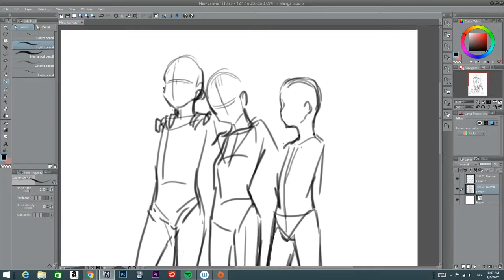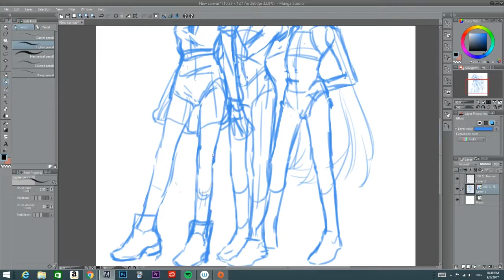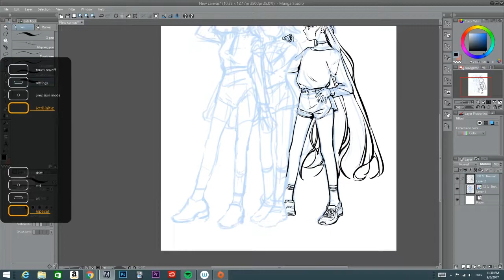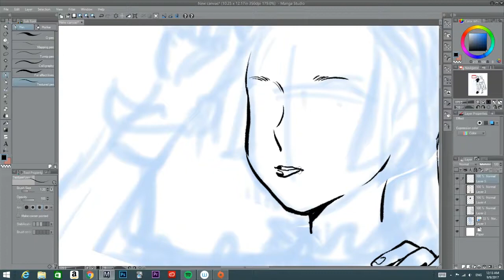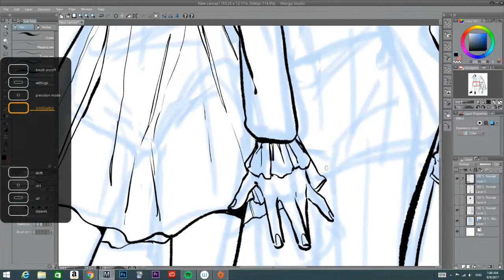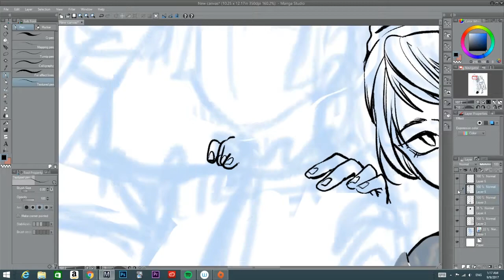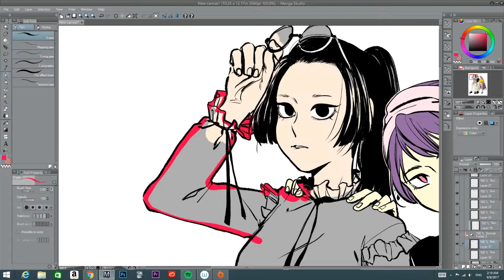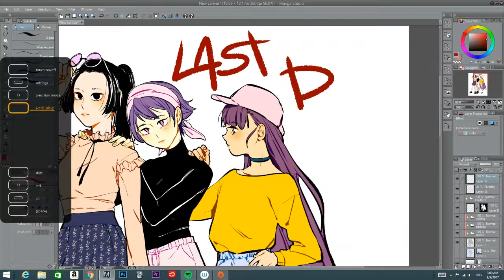The Girls (SPEED PAINT)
Lately I've been trying to record everything I draw so I can post more speed paints, but I forgot that I almost never finish anything... anyway here are my ghost ocs in their living form (I forgot to color their death marks oh well;;).
Noriko, Kamiko, and Yukina

Estimated time:
6 hours 15 min

Programs used:
Manga Studio 5
Loom
Adobe Premiere